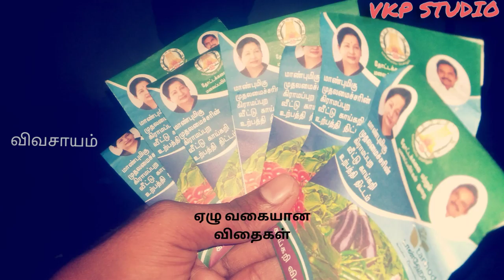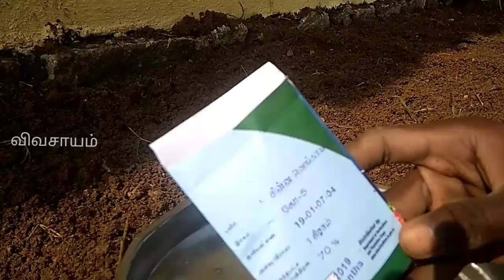மாடி தோட்டம் அமைப்பது எப்படி? | வீட்டு காய்கறி தோட்டம் அமைப்பது எப்படி?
விவசாயம்